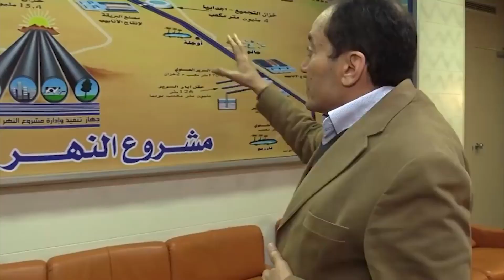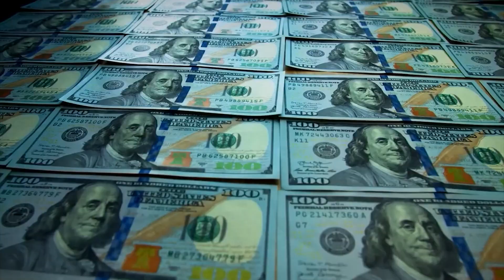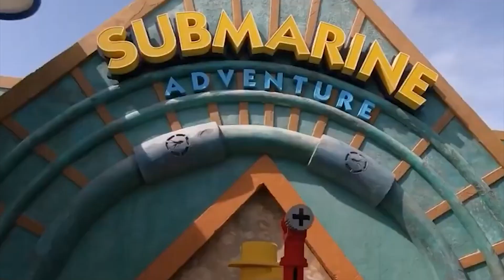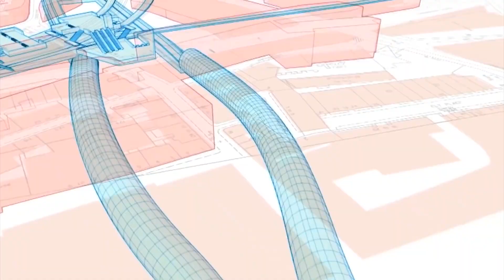Mega Projects Of The Future 2023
Biggest mega projects currently under construction around the world. These projects will help give an understanding of what the future will be like.